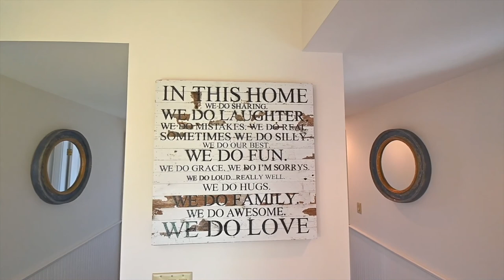Stunning Oceanfront Cottage-Style Retreat | Kennebunk Maine Home for Sale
A summer's dream ~ this bold oceanfront, newly renovated European Cottage-style home sits directly on Mother's Beach on coveted Lords Point with majestic views of the Atlantic ocean from every room. Watch waves crashing against a quintessential rocky Maine reef providing natural beauty and protection while also being on one of the Kennebunks' most beautiful beaches. No expense has been spared, and no detail overlooked in the open-concept floor plan. A chef's kitchen is the heart of the home with custom white cabinetry, quartz counters, Italian ILVE 6 burner range/oven, subzero refrigerator, wine cooler, and refrigerator drawers. All spaces on the first-floor flow seamlessly for entertaining, yet offer a cozy retreat to read a book, or gaze out at the sea. A three-season room offers a quiet space for morning coffee or afternoon happy hour and a trellis brimming with Rosa rugosa right outside the door. There are 4 well-appointed bedrooms and 3.5 baths - all with dramatic views! Enjoy sunrises from the oceanside lawn, morning walks on the beach, and sunsets from the front English garden. Drive a golf cart five minutes to Webhannet Golf Club, or join in on the activities at the renowned KBIA minutes away. Also offering brand new whole house generator, motorized storm shutters, security system, irrigation system. and very special memories for the making.

8 Lords Point Road, Kennebunk, Maine
Offered at $3,650,000
Represented by Linda MacDonald Associates